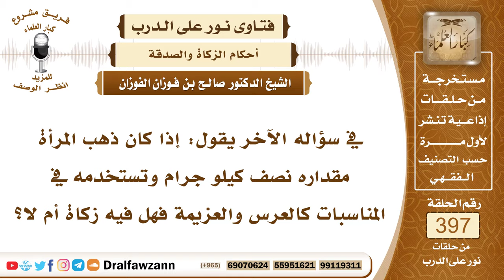5231- زكاة حلي الذهب المعد للزينة والاستعمال لا للتجارة - الشيخ صالح الفوزان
"5231- في سؤاله الآخر يقول: إذا كان ذهب المرأة مقداره نصف كيلو جرام وتستخدمه في المناسبات كالعرس والعزيمة فهل فيه زكاة أم لا؟
الجواب: كما سبقت الإجابة عن ذلك أن الحلي حلي النساء المعد للاستعمال أو العارية جمهور أهل العلم على أنه لا زكاة فيه؛ لأنه معد للاستهلاك والاستعمال ولم يعد للنماء والتجارة.
 وذهب بعض العلماء إلى إيجاب الزكاة فيه ولو كان كذلك فالمسألة خلافية والخلاف فيها قوى، فمن زكاه من باب الاحتياط وبراءة الذمة وخروجًا من الخلاف فلا شك أن هذا أحسن وأتم.
السيرة الذاتية :
للاشتراك في قناة الشيخ صالح الفوزان

14_ الشيخ محمد أمين الشنقيطي
يتيوب

15_سماحة المفتي عبد العزيز آل الشيخ
 يوتيوب

رئيس الفريق
لمشروع كبار العلماء